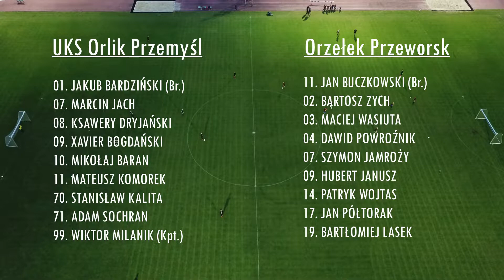#39 TV Orlik - UKS Orlik Przemyśl - Orzełek Przeworsk (młodzik D2)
Skrót meczu ligowego UKS Orlik Przemyśl - Orzełek Przeworsk